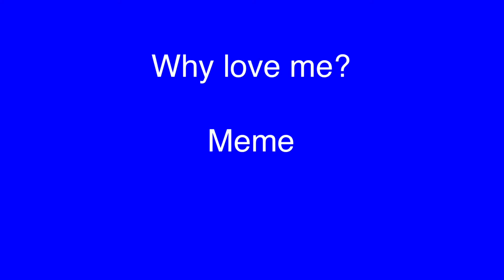Why love me? Meme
Okay I’m sorry it’s really lazy ;-;